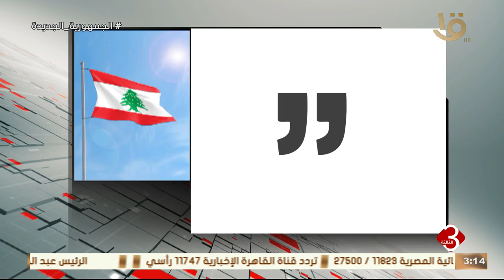قادة العالم يعربون عن تعازيهم بمصرع الرئيس الإيراني ومرافقيه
نشرة الثالثة | قادة العالم يعربون عن تعازيهم بمصرع الرئيس الإيراني ومرافقيه